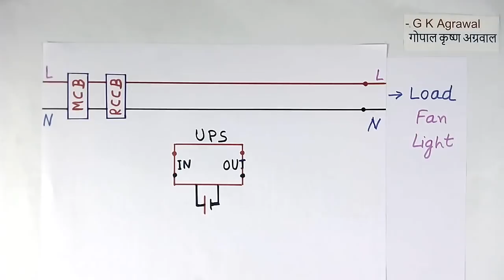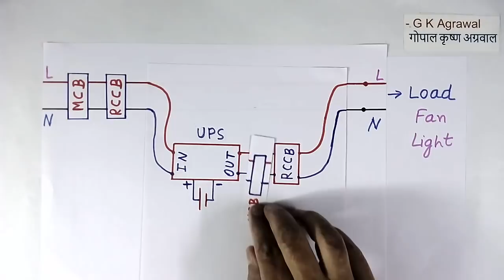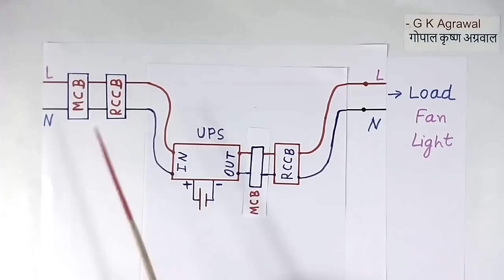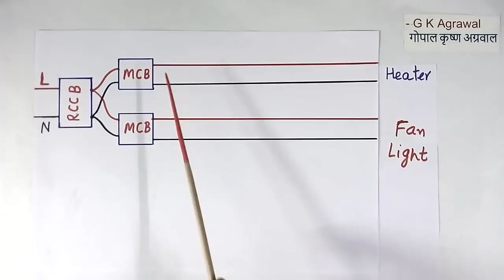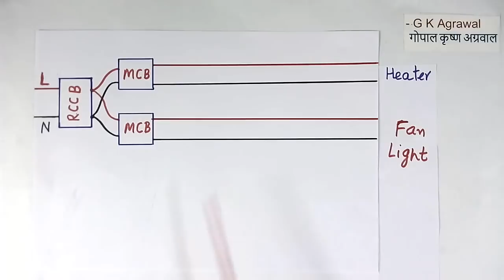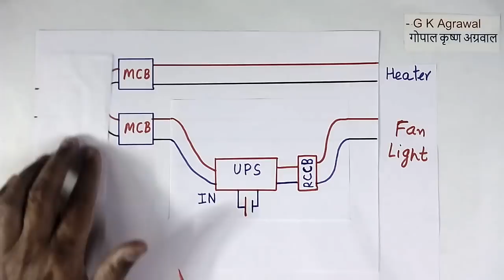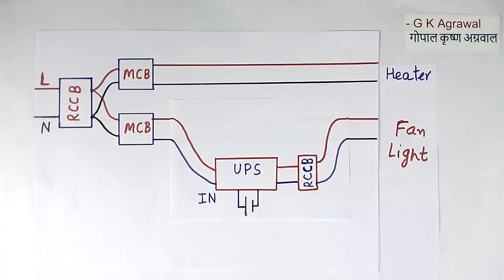UPS inverter, RCCB & MCB connection in home, How, (Hindi)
The UPS inverter connection between UPS inverter, RCCB and MCB breaker in the home wiring is explained in this video in Hindi. How to connect the UPS inverter with battery backup at home is explained. The connection for UPS for separate wiring for power and light load, RCCB trip is also explained.  An educational tutorial on electrical and electronics engineering 364 in Hindi by G K Agrawal. The lecture is given by a person with circuit design and industrial experience.

You learned in this video the UPS connection, UPS inverter connection,  how the connection between UPS inverter, RCCB and MCB, inverter wiring in the home.